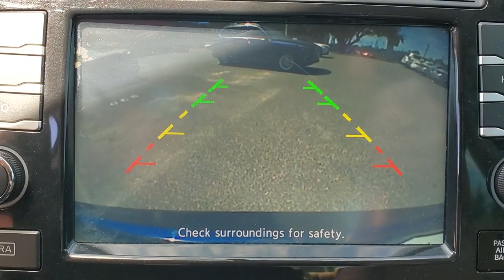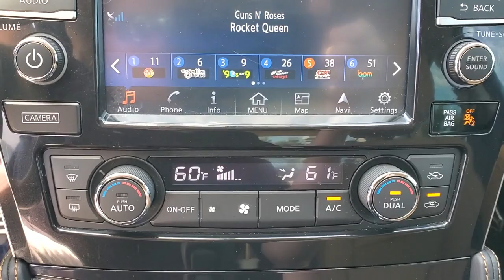2016 Nissan Maxima Tallahassee, Panama City, Marianna, Valdosta, GA, Midway, FL 20M792AAA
Deep Blue Pearl Used 2016 Nissan Maxima SR available in Tallahassee, Florida at Capital BMW. Servicing the Panama City, Marianna, Valdosta, GA, Midway, FL area.

Capital BMW
3701 W. Tennessee St

This beautiful Maxima has the SR package its LOADED with features and WE HAVE THE PRICE that makes this a DEAL for you! GREAT vehicle + GREAT $$$ = welcome to your next vehicle! You are absolutely going to want to see touch feel and DRIVE this one! ***BUT it is not going to last long at this price*** We want your business we want you to be thrilled with you purchase and we want to earn your business forever!!! Give us the chance and see why we are The Better Way to Buy! To ensure your complete delight we have put our own warranty on this vehicle; NO CHARGE to you! You know what you want we have the deal and they are both waiting for you here at Capital Eurocars. Take a look at the pictures ...then Cmon by - youll be glad you did! brbrbr**CAPITAL CONFIDENCE PLAN USED CAR GUARANTEE** brbr* Powertrain Warranty as long as its yours up to 100000 Miles! brbr* 101 Point Total Vehicle Inspection brbr* Live Market Pricing brbr* 7 Day/500 Mile Vehicle Exchange Policy* brbr* Complete Vehicle History.brbrbr22/30 City/Highway MPG Awards:br  * 2016 KBB.com Best Buy Awards Finalist All prices plus sales tax tag and titling and dealer service fee of $999.00 which represents cost and profits to the selling dealer for items such as cleaning inspecting adjusting new vehicles and preparing documents related to the sale.